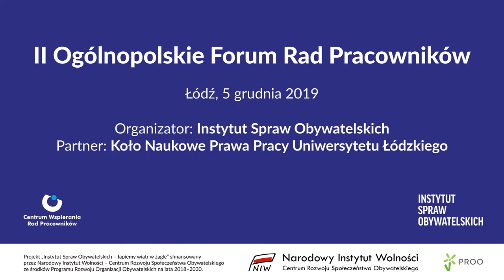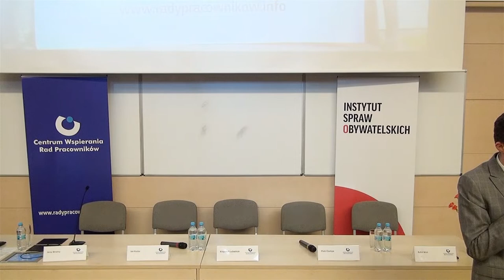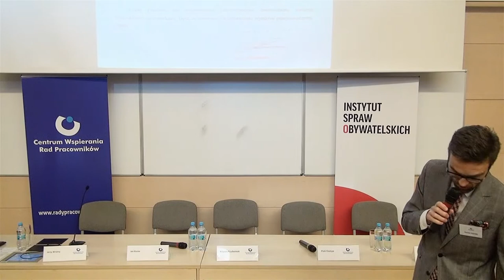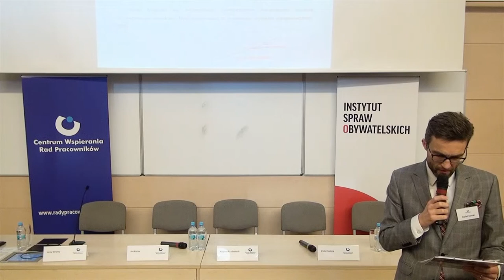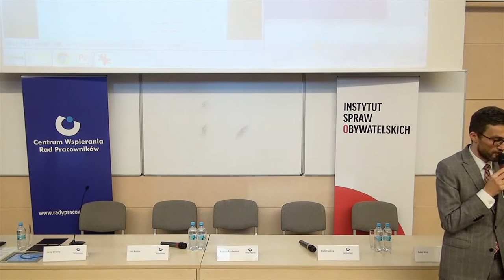Dlaczego i jak wzmacniać rady pracowników? – Woś, Ciompa, Ludwiniak, Koziar, Wratny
Dlaczego i jak wzmacniać rady pracowników? Odpowiedzi na to pytanie szukali goście II Ogólnopolskiego Forum Rad Pracowników, które odbyło się 5 grudnia 2019 r. na Uniwersytecie Łódzkim:

• Piotr Ciompa – ekspert Instytutu Spraw Obywatelskich. Menadżer, w latach 80. działacz Niezależnego Zrzeszenia Studentów, wiceprezes Polskiej Agencji Prasowej (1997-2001). W 2010 został odznaczony Krzyżem Oficerskim Orderu Odrodzenia Polski „za wybitne zasługi w działalności na rzecz przemian demokratycznych w Polsce, za osiągnięcia w podejmowanej z pożytkiem dla kraju pracy zawodowej i społecznej”.

• Krzysztof Ludwiniak – absolwent Wydziału Prawa i Administracji Uniwersytetu Warszawskiego – 1970 r. Na emigracji w USA od 1973 do 1989. Studia prawa i biznesu – University of Texas at Austin – 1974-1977. Działalność gospodarcza w branży sprzętu morskiego. Konsultant, dyrektor i szef oddziału europejskiego ESOP Services Inc., Scottsville, VA, USA. Członek Rady Dyrektorów Europejskiej Federacji Akcjonariatu Pracowniczego (EFES) z siedzibą w Brukseli. Współzałożyciel i wiceprezes Unii Własności Pracowniczej w Warszawie. Współautor Parlamentarnego Projektu Ustawy o Przekształceniach Własnościowych 1990 roku. Twórca koncepcji Leasingu Pracowniczego, tzw. polskiego ESOP-u. Działalność doradcza w zakresie zagadnień akcjonariatu pracowniczego i prywatyzacji. Autor antologii „Pracownik Właścicielem” (1989) i licznych publikacji z zakresu akcjonariatu pracowniczego i przekształceń własnościowych. Odznaczony Krzyżem Kawalerskim Orderu Odrodzenia Polski w 2000 r.

• Jan Koziar – wieloletni członek Narodowego Centrum Własności Pracowniczej w Stanach Zjednoczonych (National Center for Employee Ownership), ekspert Polskiego Lobby Przemysłowego im. Eugeniusza Kwiatkowskiego w sprawach demokracji gospodarczej, członek wspierający Unii Własności Pracowniczej (Polska), członek Rady Fundacji „Forum Rozwoju Akcjonariatu Pracowniczego i Kapitału Krajowego”, wieloletni propagator własności pracowniczej w Polsce. Odznaczony przez Prezydenta RP Lecha Kaczyńskiego Krzyżem Oficerskim Orderu Odrodzenia Polski, odznaczony przez Prezydenta RP Andrzeja Dudę Krzyżem Wolności i Solidarności, uhonorowany przez Urząd do Spraw Kombatantów i Osób Represjonowanych legitymacją oraz odznaką działacza opozycji antykomunistycznej i osoby represjonowanej z powodów politycznych.

• Jerzy Wratny – polski uczony, profesor nauk prawnych. Autor kilkuset prac naukowych z dziedziny polskiego i europejskiego prawa pracy oraz z dziedzin pokrewnych. Członek rządowej Komisji Kodyfikacyjnej Prawa Pracy w latach 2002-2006, członek Komitetu Nauk o Pracy i Polityki Społecznej PAN oraz wielu towarzystw i rad naukowych. Obecnie zatrudniony w Instytucie Pracy i Spraw Socjalnych w Warszawie oraz WSHiP im. Łazarskiego, a także INP PAN.

Dyskusję poprowadził:
• Rafał Woś – polski dziennikarz i publicysta ekonomiczny, związany w latach 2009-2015 z „Dziennikiem Gazetą Prawną”, od października 2015 do września 2018 z tygodnikiem „Polityka”, a następnie z „Tygodnikiem Powszechnym”. Laureat Polsko-Niemieckiej Nagrody Dziennikarskiej (2011, w kategorii prasa). Nagrodzony przez Stowarzyszenie Dziennikarzy Polskich (Nagroda im. Kazimierza Dziewanowskiego 2013 – wyróżnienie. Nominowany do szeregu nagród, m.in.: Grand Press w kategorii publicystyka (2012), Nagrody im. Barbary Łopieńskiej (2014, wywiad prasowy), XVIII edycji, Nagrody NBP im. Władysława Grabskiego oraz do Studenckiej Nagrody Dziennikarskiej MediaTory w kategorii „NawigaTOR”. W listopadzie 2014 Rafał Woś otrzymał nominację do nagrody Grand Press Economy. 21 kwietnia 2015 został laureatem Nagrody im. Dariusza Fikusa. W 2015 otrzymał Grand Press Economy. Wydał trzy książki: „Dziecięca choroba liberalizmu” (2014), „To nie jest kraj dla pracowników” (2017), „Lewicę racz nam zwrócić, Panie!”(2019).🔸 Tomasz Wróblewski – prezes Warsaw Enterprise Institute. Twórca takich tytułów jak „Newsweek Polska” oraz „Forbes Polska”. Pełnił funkcje m.in. dyrektora anteny RMF, naczelnego „Dziennika Gazeta Prawna” i „Rzeczpospolitej”;

Partnerem wydarzenia było Koło Naukowe Prawa Pracy Uniwersytetu Łódzkiego.

Wydarzenie zostało zorganizowane w ramach projektu „Instytut Spraw Obywatelskich – łapiemy wiatr w żagle” sfinansowanego przez Narodowy Instytut Wolności - Centrum Rozwoju Społeczeństwa Obywatelskiego ze środków Programu Rozwoju Organizacji Obywatelskich na lata 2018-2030.